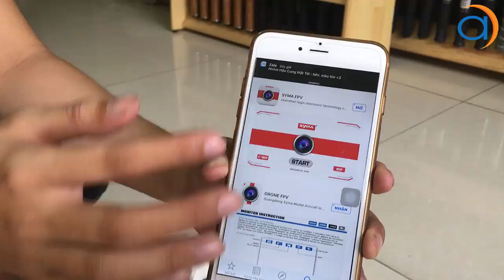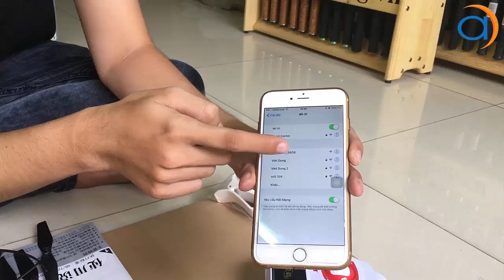Hướng Dẫn Sử Dụng Điều Khiển và Biểu Diễn Máy Báy UFO Syma X5HW Flycam- Asun.vn